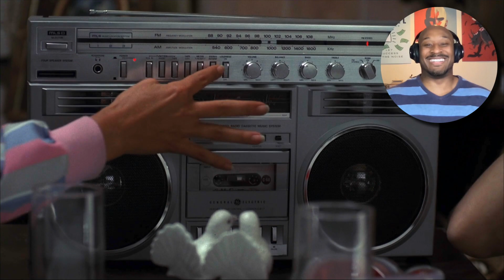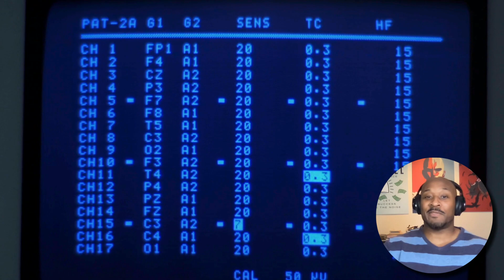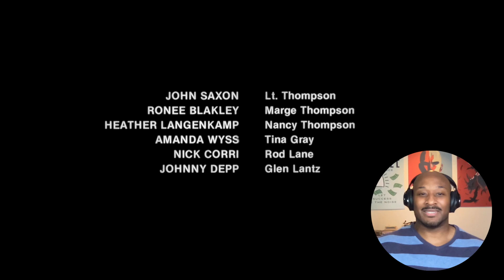A Nightmare On Elm Street [REACTION] Scariest Freddy Krueger? (1984)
A Nightmare On Elm Street REACTION - Was It The Scariest Freddy Krueger Film? (1984)

DASH RECOMMENDS...
▶ JapanesePod 101 for learning Japanese

▶  AUDIBLE!!

🎧 My Headphones 🎧
▶ JBL CLUB 950 - Premium Wireless

🎙 My Microphone 🎙
▶ Blue Yeti USB Mic

I know it’s not a common item you’d see in a description,
but do get the occasional teeth question from time to time.I’ve been using the Sonicare brand for almost two decades.